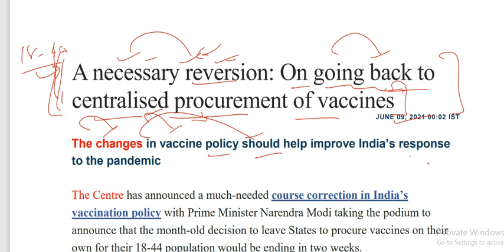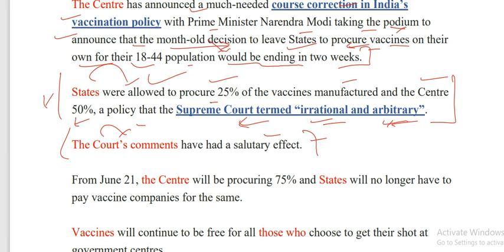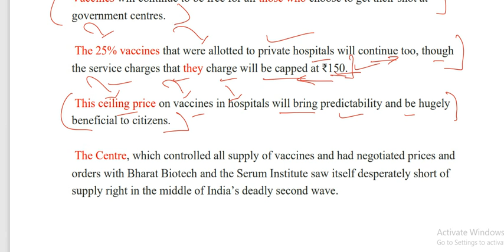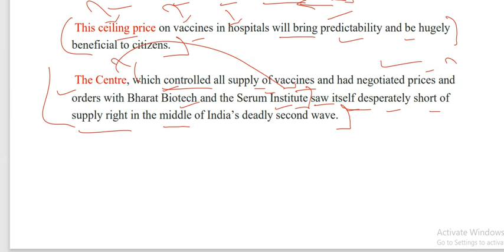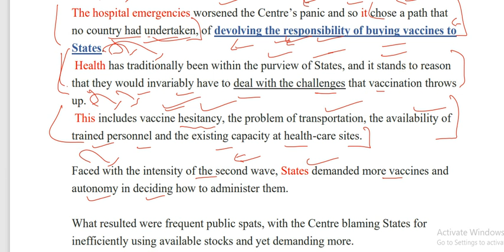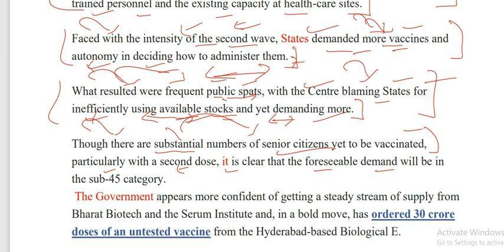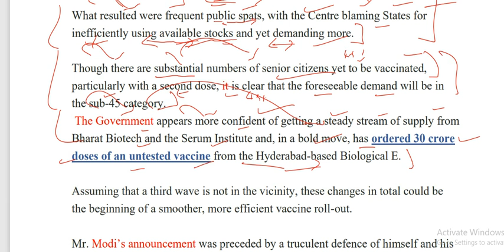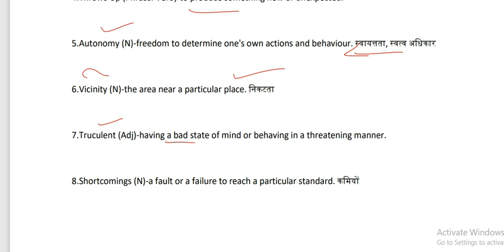A necessary reversion - THE HINDU EDITORIAL 9TH JUNE 2021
आइये दोस्तों अंग्रेजी अख़बार को जीरो लेवल से पढना सीखे !
 !सुप्रीम कोर्ट की लताड़ और राज्यों के साथ खींचा तानी के बाद आखिर कार केन्द्र सरकार ने निर्णय लिया की 18-40  age वालो के लिए टीकों की खरीदारी केंद करेगा और राज्यों को फ्री में देगा